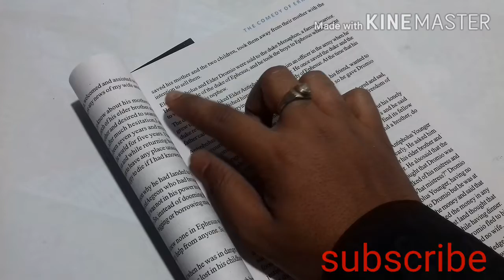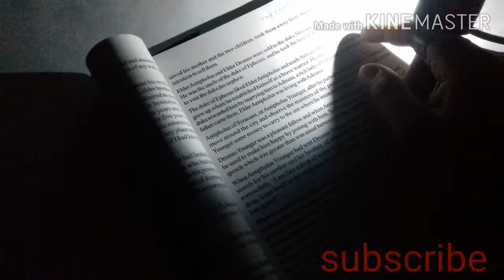hand writing light home made project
lalon experiment